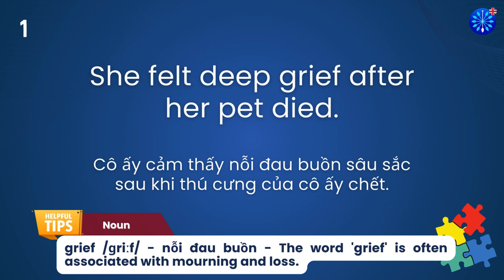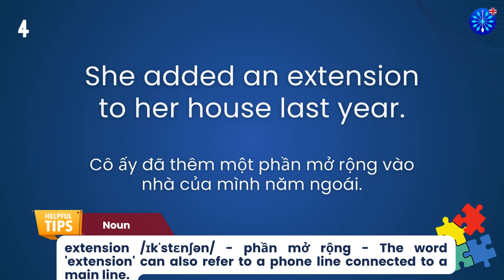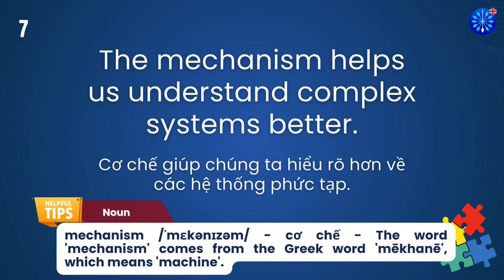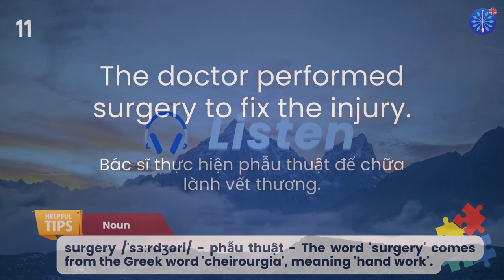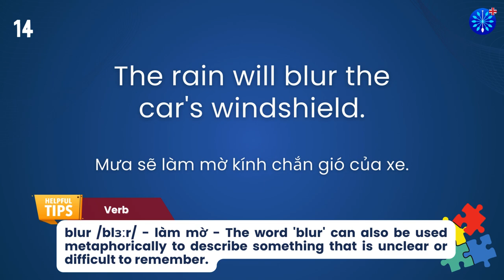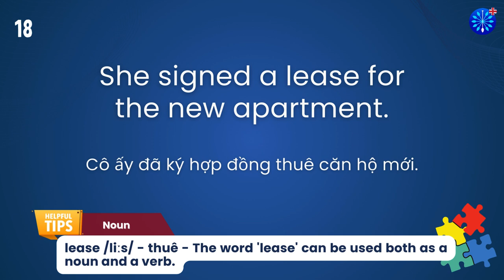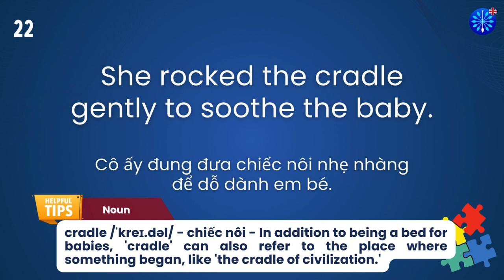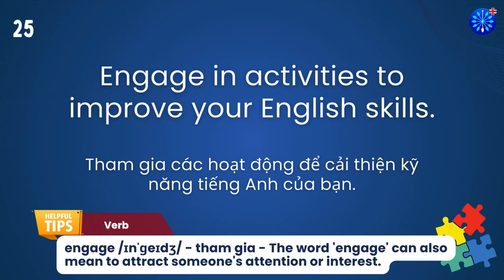Học Tiếng Anh | Từ Vựng Tiếng Anh Toeic Core Phần 39/100 | Perfect for IELTS TOEFL | Words & Samples